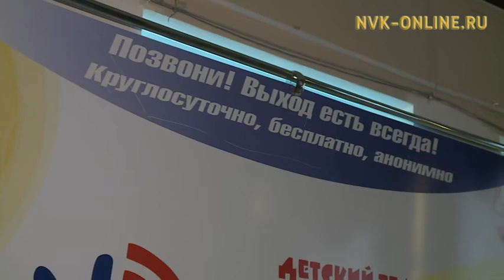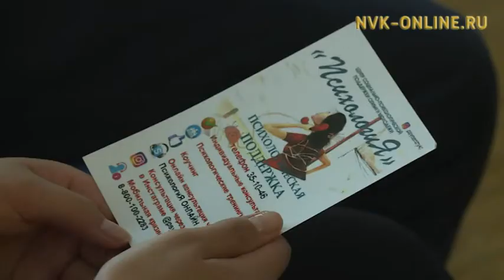Объединить все города. Якутск принял участие в телемосту в поддержку детского телефона доверия